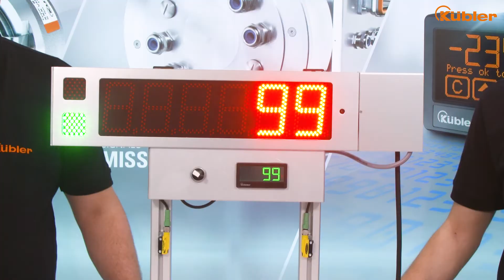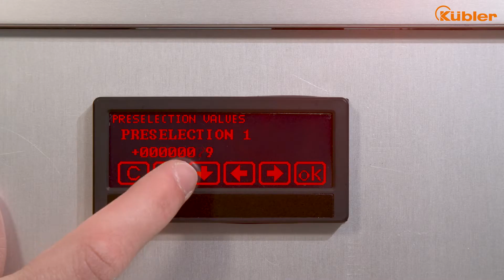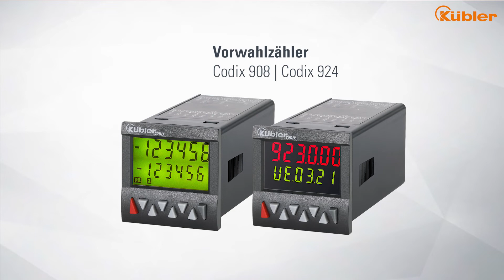Zutrittskontrolle 571T mit Großdisplay